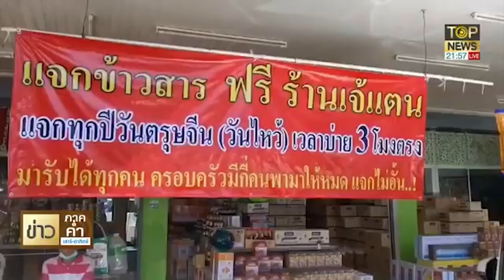"เสี่ยปรีชา" คหบดีอุดรธานี ใจบุญแจกอั่งเปา 2 ล้านบาท | ข่าวภาคค่ำ | TOP NEWS